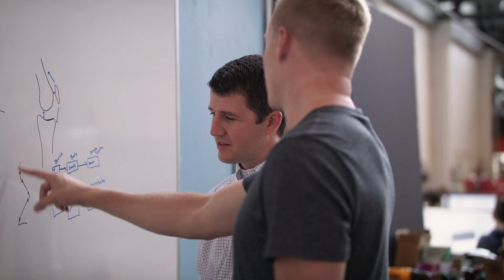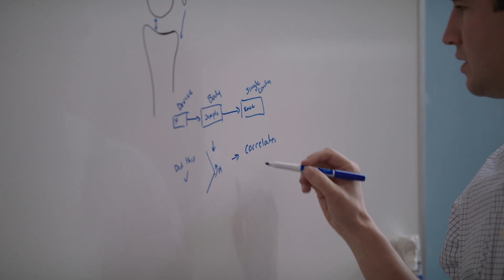Tim Swift: Robotic Exoskeleton | EQ Portrait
Tim Swift is a practical visionary who not only sees a given need, but also acts upon it.

As the CEO of Roam Robotics, the robotics pioneer of 15 years and his team have developed the Roam Robotics Elevate exoskeleton — a lightweight, low-cost device for skiing — that enables people with invasive physical limitations to move as freely on the piste as they would without impairment.

And skiing is just the beginning. As a long-term goal, Tim is set on gradually extending the services these robotic devices offer to personal mobility in order to enable people to do what they love – without barriers.

When robotics pioneer Tim Swift set out to push innovation in robotics, he wasn’t aiming at building robots, but instead “something that matters”. With the Roam Robotics Elevate exoskeleton, he combines both by creating robots that people can wear to change or improve the way they move on skis. But it doesn’t stop there: “Our goal is that we start with skiing; we move from skiing into areas where we keep people mobile in their homes.” – Tim Swift

► Are you ready for e-mobility? Find out with the new EQ Ready app: